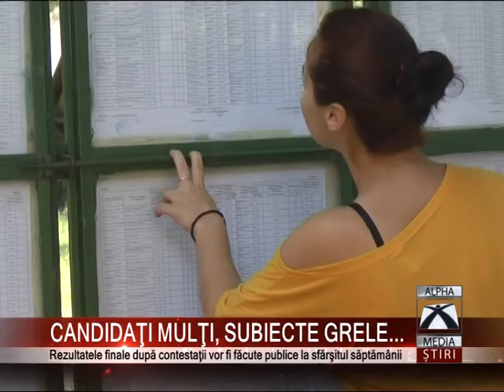CANDIDAŢI MULŢI, SUBIECTE GRELE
Candidaţii la Bacalaureat 2013 sesiunea de toamnă, nu au obţinut medii de promovare aşa cum se aşteptau... Ba mai mult nici examinarea aceasta nu a fost lipsită de incidente. La nivel de ţară, cei mai mulţi elevi eliminaţi după ce au fost prinşi copiind au fost în centrele din Bucureşti şi Constanţa.